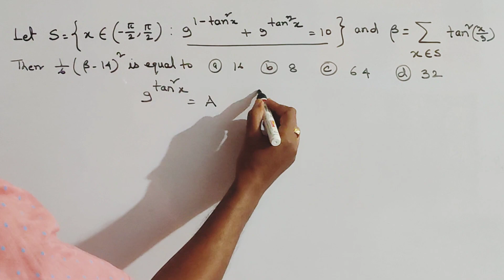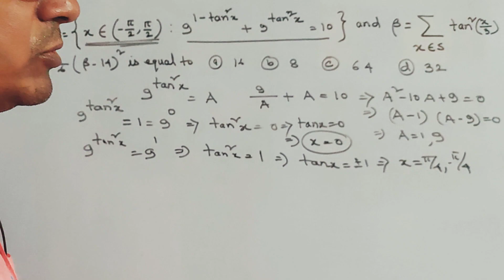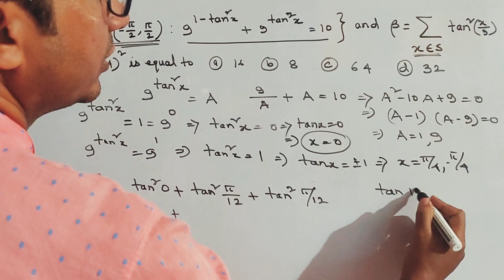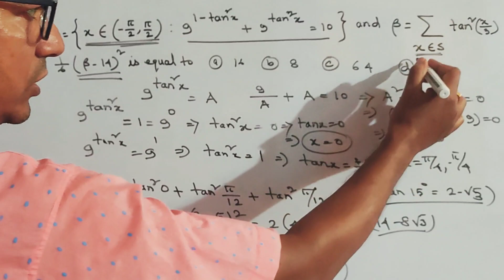JEE MAINS MATHEMATICS 2023 PAPER SOLUTION (TRIGONOMETRY=10th April,2nd Shift)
This video contains details answer of only one correct answer type question based on trigonometry with details explanation of jee mains standard .